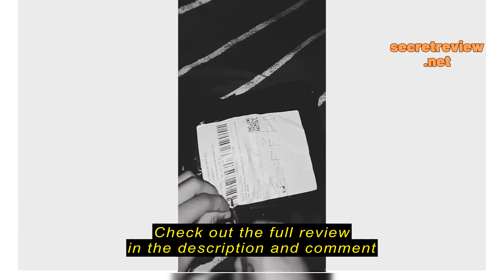Review jackieshop.ph Mini Sewing Kit Box with Needle and Threads Sewing Materials Portable Mini Sewi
jackieshop.ph

jackieshop.ph Mini Sewing Kit Box with Needle and Threads Sewing Materials Portable Mini Sewing Box